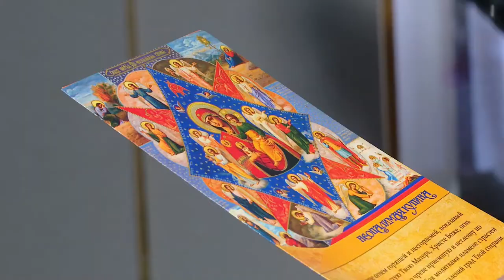Диалог 18.01.2021 Начальник Гомельского областного управления МЧС Сергей Дичковский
Гость-Сергей Анатольевич Дичковский, начальник
Гомельского областного управления Министерства по чрезвычайным ситуациям Республики Беларусь, полковник внутренней службы.